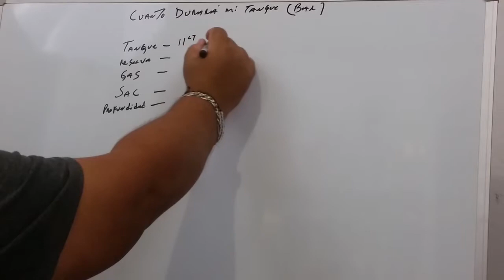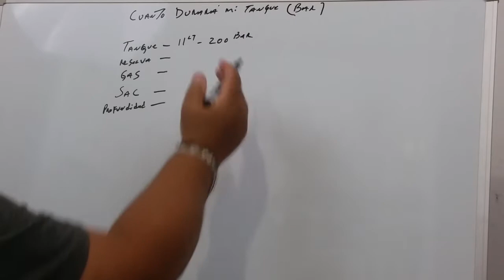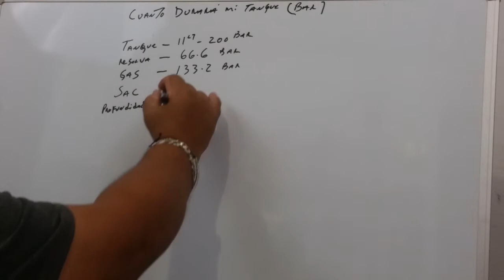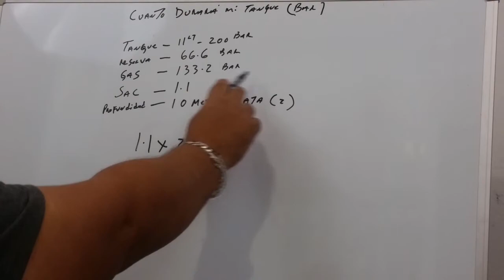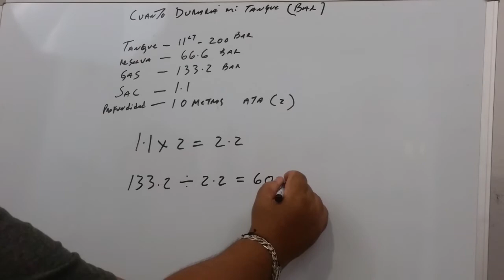Cuanto Dura Mi Tanque (Bar)